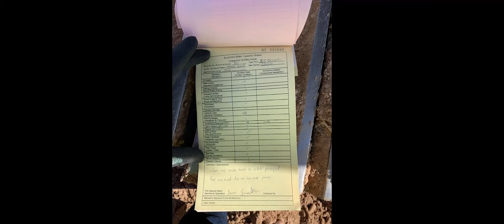JFC Heavy Equipment Operator Training - Excavator (English)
In this video you will learn about beginning level excavator training.